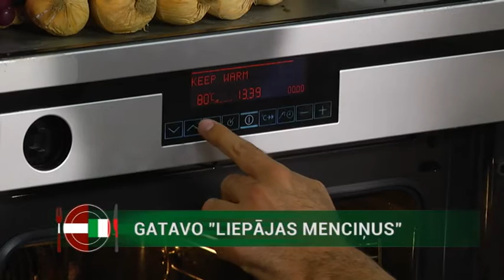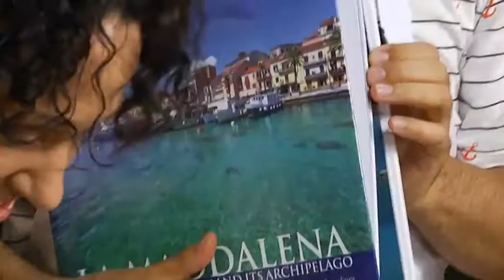Karīnas Tatarinovas "Liepājas menciņi"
1.jūlija raidījums

Pavāršovā "Labs ēdiens Labiem draugiem. Ar Roberto" aktrise Karīna Tatarinova mācīs gatavot "Liepājas menciņus" - sautējumu no kūpinātas mencas.